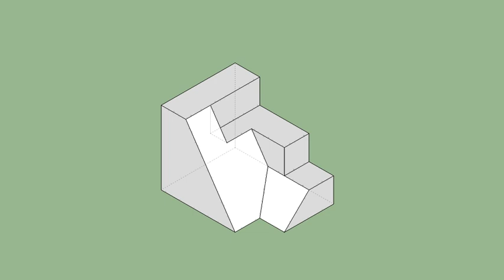育才出版-基礎圖學空間感練習本-第052頁第308題